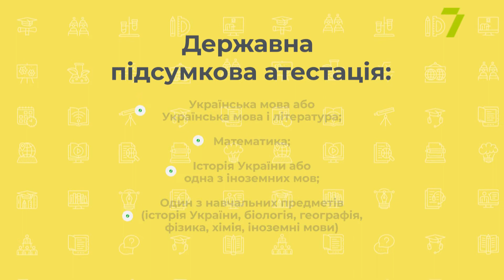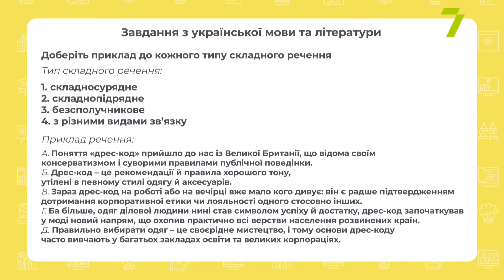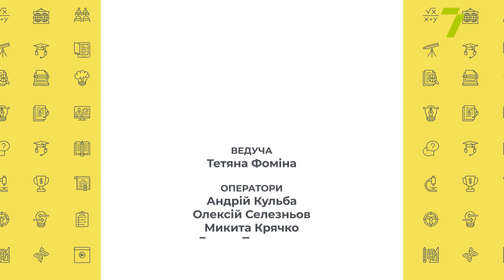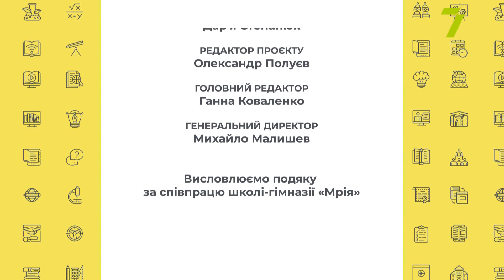«ЗНО: що треба знати?». ВИПУСК № 1. Нововведення 2021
Ніколи такого не було, і ось знову — ЗНО! Лічені дні залишились до завершення реєстрації, а перший іспит вже в травні. Тож підготовка до тестування у самому розпалі. Адже від нього багато залежить — від здобуття золотої медалі до вступу до вишу. Тож навіщо нам це страшне ЗНО потрібно та які нововведення підготував 2021 рік — дивіться у випуску.